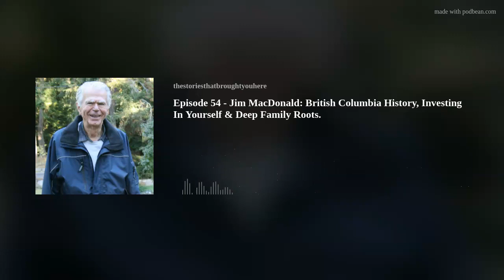Episode 54 - Jim MacDonald: British Columbia History, Investing In Yourself & Deep Family Roots.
Having grown up in various locations throughout British Columbia, Jim was witness to some fascinating provincial history in his youth. While in his teens, he landed a summer job working at the Vancouver Stock Exchange, this would lead him to a lifelong career in the investment business.
Jim will speak about some of the life experiences he had along the way, the lengthy history the MacDonald family has with Pender Island and how his relatives immigrated to Canada centuries ago. That and so much more. Enjoy!